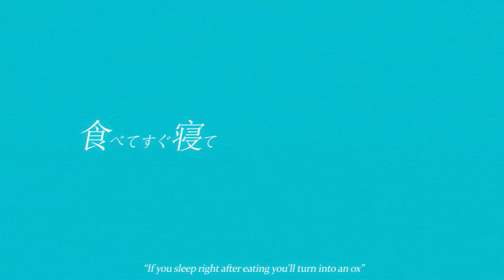【MICCHI】Marshall Maximizer【ENGLISH COVER】マーシャル・マキシマイザー // Hiiragi Magnetite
"Though it stopped as it started, I'm still as good as DEAD."

ORIGINAL CREDITS
Lyrics & Music: Hiiragi Magnetite
Guitar: C'Na
Illust: Asa

COVER CREDITS
Vocal, lyrics, movie: MICCHI
Referenced translation: Magenetra & Odakuram

SUPPORT

LYRICS
(They are free to use with credit to me and the original translators.)

The criticality, the morning trial
Of 14 pounds I smirk at all the while
"I can't really help it, I know"
I got my eyes on you, the one who claimed his screws are loose

It was such a pain in my neck, I struck it down
This 4U label's not 4me I found
"I'm so very sorry, although"
My expectations crush the things I always pass right through

Late night rampages of id
Blue lights burning through my eyelids
A moratorium-like life
The GCD’s just packing fluff

If you eat, then you sleep, you'll become an ox
What are you then if you wake then go back to sleep?

食べてすぐ寝て丑になる
(tabete sugu nete ushi ni naru)
起きてまた寝て人でなし？
(okite mata nete hito de nashi?)*1

FAIL!

MAXIMIZER! MAXIMIZER!
"Oh my god, good god I'm gonna die!"
But the knobs have turned around so I'm bound now to comply

サンクコスター サンクコステス！*2
(sankukosutaa sankukosutesu!)
Yet my grip on this isotope won’t go to rest
"You’re falling down to the last circle of hell!"
But the dazzling unbalance escapes us, far away

Revived by the alarm of the morning trial
The 14 pounds taunting them all the while*3
“There’s nothing else for us, you know?”
I say to you, who’s mimicking a lunatic

“Such simple words, well if that’s what you want to believe-”
-I can’t get through
“If you’re truly sorry you will”
I won’t find answers in the sounds that sound the same to you

Regret made ego rampant
Blue light branded in my handprint
A moratorium-like life
The LCD’s the guillotine

(okite mata nete hito de nashi?)

“I surrender, Maximizer”
All the love that I burned up for will turn to murder
“Oh my god! Good god, I’m gonna live!”
But resentment takes my hand and we go to hell again

MAXIMIZER! MAXIMIZER!
Though it stopped as it started, we’re still as good as dead!
"Oh my god, good god we’re gonna die!"
But the knobs have turned around so we’re bound now to comply

サンクコスター サンクコステス！
(sankukosutaa sankukosutesu!)
Yet our grips on this isotope won’t go to rest
"We’re falling down to the last circle of hell!"

MAXIMIZER! MAXIMIZER!
MAXIMIZER! MAXIMIZER!

(*1: This is referring to a Japanese saying that doesn't make much sense in English. There's probably a clever way of saying this, but I'm a dumbass. So I left it.)
(*2: Translates to: "Sunk coster, Sunk costess!")
(*3: Magenetra translates this as: "Inferiority smiles at the rondo of the old four." Originally, I thought the inferiority was referring to the previously scoffed at 14 pounds, but it could also refer to a newcomer with a big ego. I don't know what the rondo of the old four is. In the end, I decided to run into a brick wall at full speed, leaving a hole shaped like my body behind. Why are you reading this?)